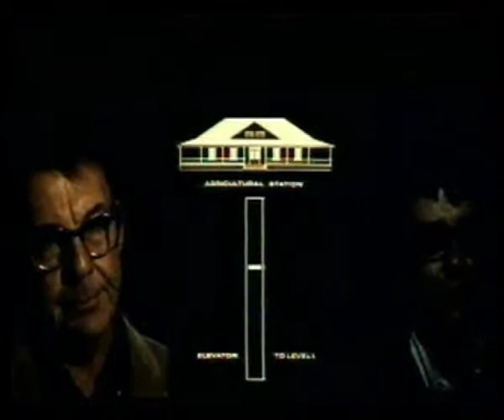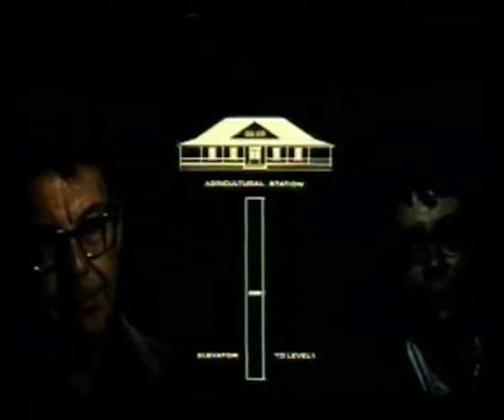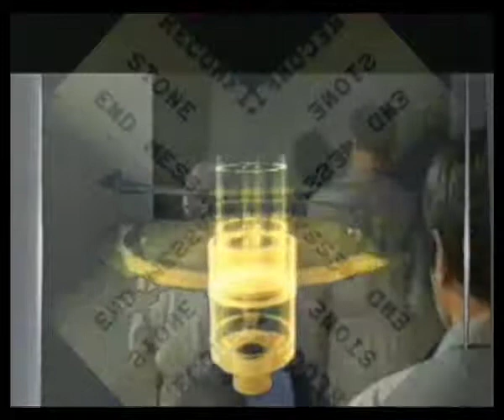Dr Universalis - "Lemon Potato Lemon Onion"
Promo from The Phobos EP released in 2004. The track was composed on a modular synthesiser around the voltage produced by a lemon, a potato, another lemon and an onion...